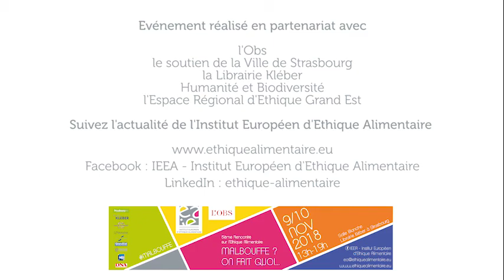Ethique Alimentaire 2018 IEEA Malbouffe Table Ronde 8 Charte Ethique Alimentaire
La Charte d’Ethique Alimentaire et clôture de l'événement

La huitième table ronde est consacrée à la création d’un groupe de travail pour la rédaction de la Charte d’Ethique Alimentaire

Ce sujet est présenté par
* Sandrine Bélier, Directrice de l’association « «Humanité et Biodiversité », membre du comité de rédaction de la charte d’éthique alimentaire

* Jean-Louis de Valmigère, Fondateur et Délégué Général de l’IEEA

* avec la participation de Françoise Buffet, Adjointe au Maire de Strasbourg pour la clôture de l'événement

Animation : Sylvain Courage, rédacteur en Chef de l’OBS

Cette table ronde a été organisée par l'IEEA (Institut Européen d'Ethique Alimentaire) en partenariat avec l'Obs.

Elle a été enregistrée lors de la 5ème Rencontre sur l’Ethique Alimentaire des 9 et 10 novembre 2018 à la Librairie Kléber à Strasbourg.sur le thème :

La malbouffe ? On fait quoi…

Crédit vidéo : Magellan Communication

Nous remercions tous les intervenants, partenaires, organisateurs et participants qui ont fait de cette rencontre un succès.